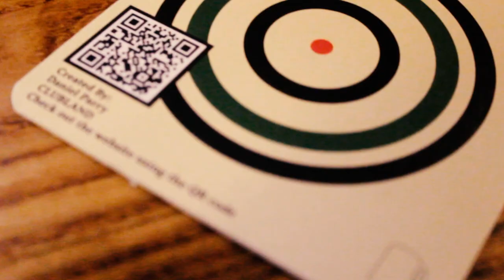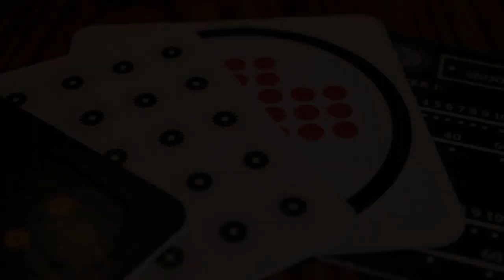Clubland: "We Had Some Reyt times" - Daniel Parry - Unit X - 1 Minute Version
An archival short film on the world of Working Men's Clubs and their relevance in the modern world. Taking footage from around Manchester and interviews from patrons of the clubs. In conversation with people who have been going to them since the 1960s. A slice of history and culture through a study of objects and design.